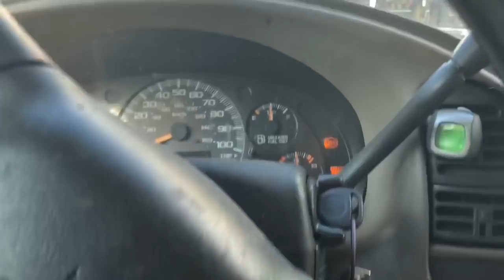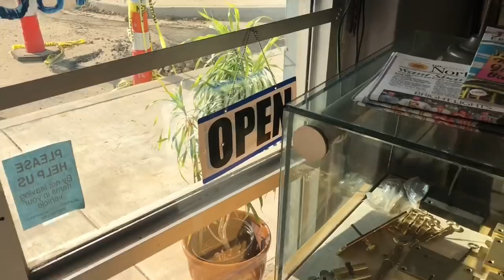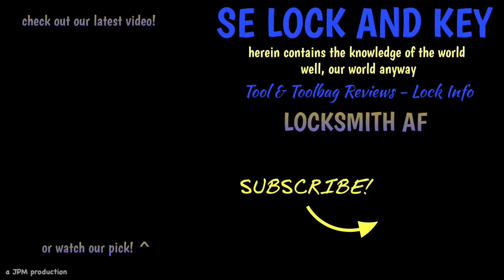Happy Friday XIV: “shoutout to the thumb down trolls”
because y’all are special 🙄

HAPPY FRIDAY, Y'ALL Happy Weekend!!